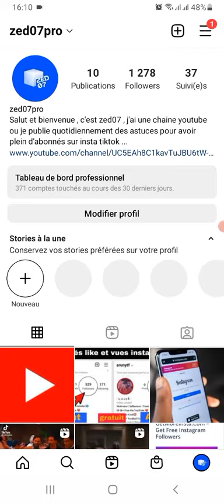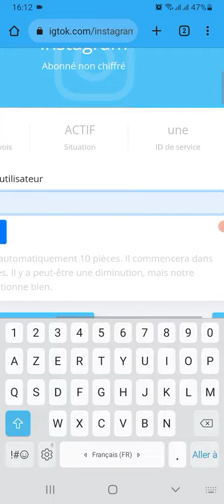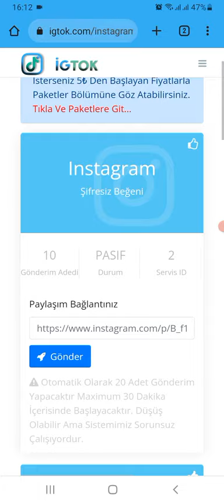boostez ton compte instagram gratuitement et sans inscription